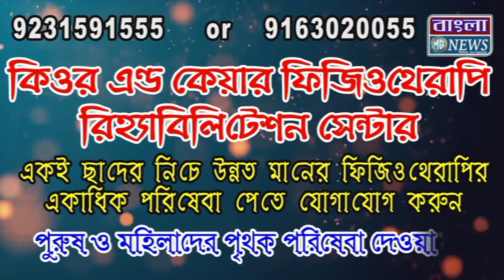ভিরিঙ্গি একটি ফ্ল্যাটে স্বাস্থ্যকর্মীসেজে লুটপাটের চেষ্টার অভিযোগ উঠল এক দুষ্কৃতীর বিরুদ্ধে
দুর্গাপুর ভিরিঙ্গি একটি ফ্ল্যাটে স্বাস্থ্যকর্মী
সেজে লুটপাটের চেষ্টার অভিযোগ উঠল এক দুষ্কৃতীর বিরুদ্ধে